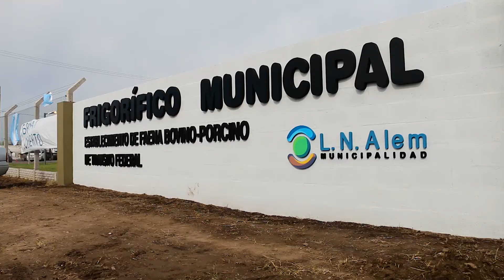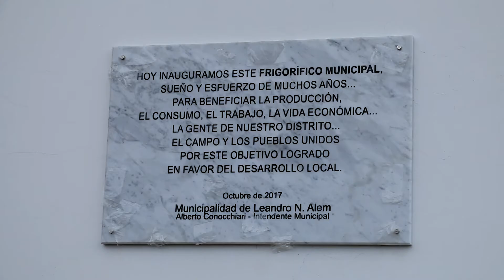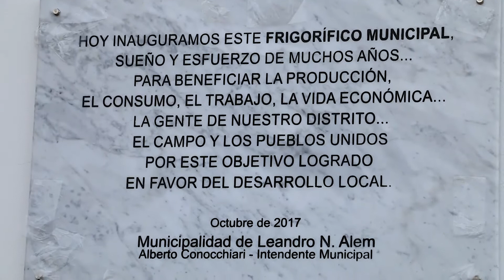Inauguracion del Frigorifico Municipal(parte ll)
Con un Gran Marco de Publico,el Frigorifoco Municipal quedo Oficialmente Inaugurado.De esta Manera el Distrito de Leandro N.Alem tiene su Propio Frigorifico y los Beneficios que Trae consigo para la Poblacion.